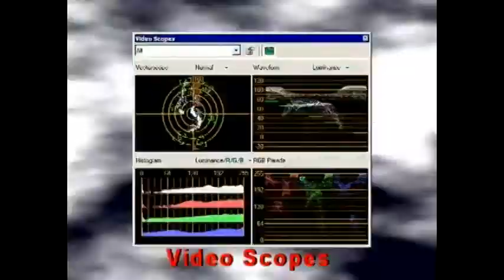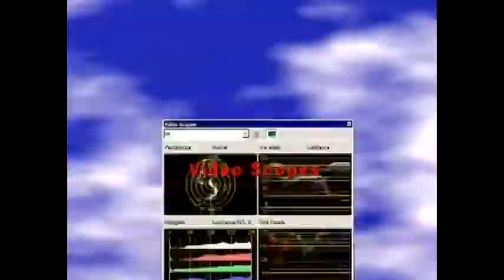(TENNIS) Kiwi15 Gave Me an 999m Subscribers!